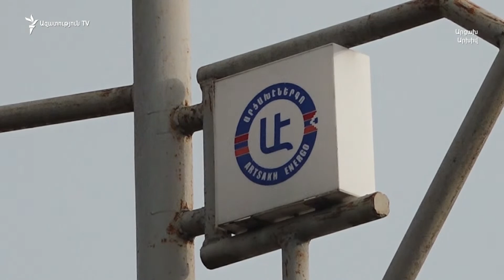ԼՈՒՐԵՐ 16։00 | Լաչինի միջանցքը բացելու վրա աշխատում են ռուս խաղաղապահները. Արցախի նախագահի խոսնակ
ԼՈՒՐԵՐ 16։00 | Լաչինի միջանցքը բացելու ուղղությամբ այս պահին աշխատում է ռուսական խաղաղապահ զորակամզը. Արցախի նախագահի խոսնակ